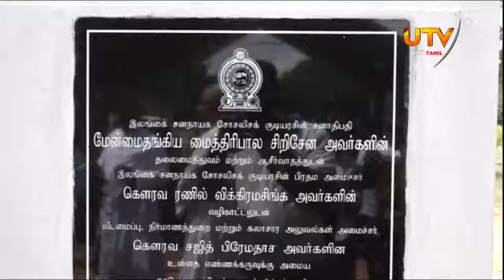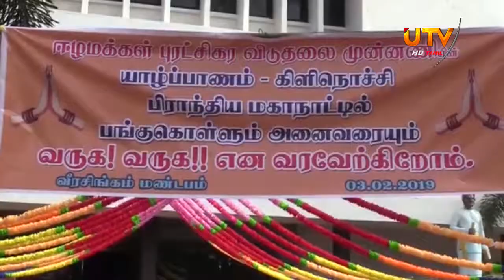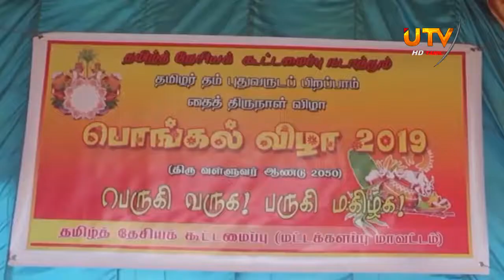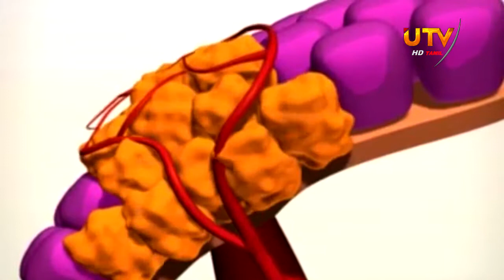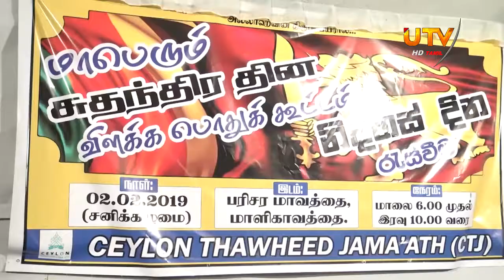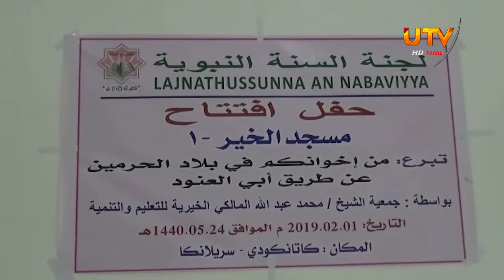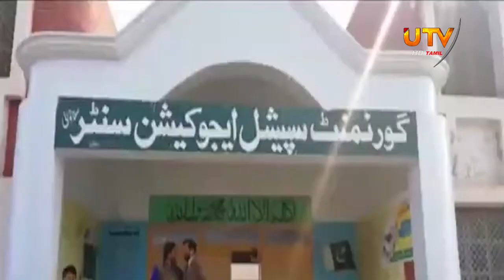UTV News | 03 - 02 - 2019